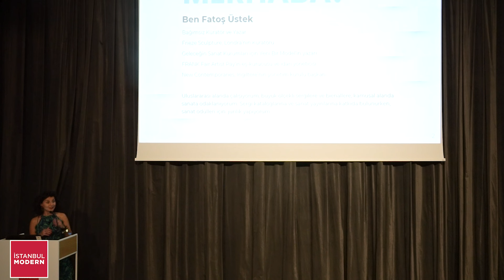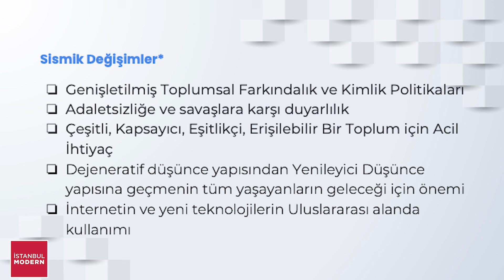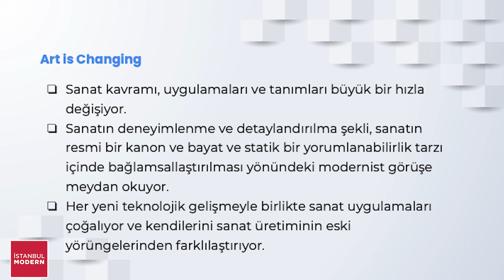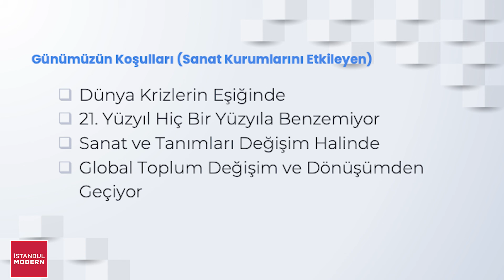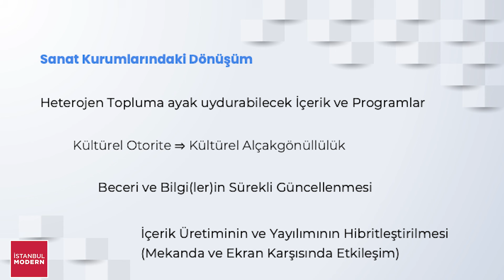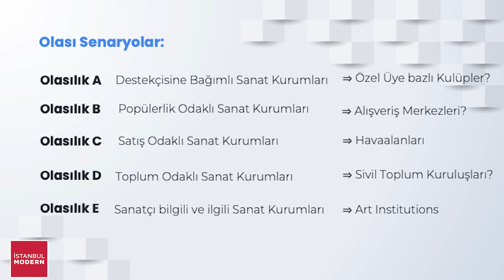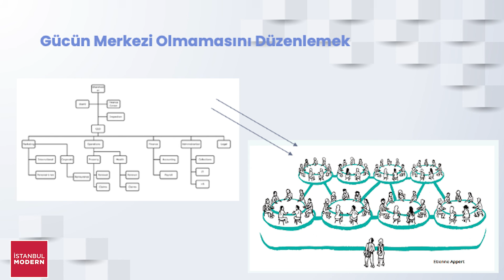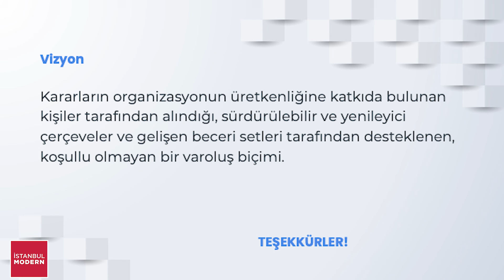SANAT KONUŞMALARI | Fatoş Üstek | Geleceğin Sanat Kurumları İçin Yeni Bir Model | 9 Temmuz 2024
İstanbul Modern, farklı disiplinlerdeki güncel konuları sanatsal bir perspektiften yorumlayarak birlikte düşünmeyi ve izleyicilerle paylaşmayı amaçlayan “Sanat Konuşmaları” başlıklı yeni bir konuşma serisine başladı.

Serinin ilk konuğu,  Londra’da yaşayan küratör ve The Art Institution of Tomorrow: Reinventing the Model (Geleceğin Sanat Kurumları İçin Yeni Bir Model) (Lund Humphries, 2024) kitabının yazarı Fatoş Üstek oldu.